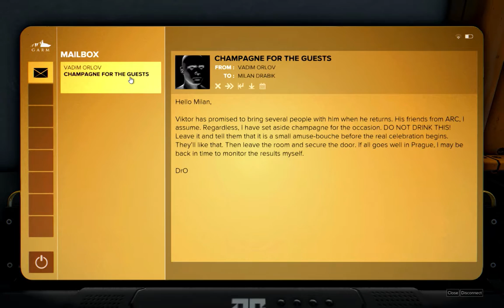Deus Ex: Mankind Divided - 31 (Flowers, But No Funeral)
Deus Ex: Mankind Divided - 32 (K is for Kazdy) on March 15th

[Flowers, But No Funeral]
In 2025, GARM had been an Alpine geological research facility.  Now Jensen believed it might be harboring terrorists.  He convinced Miller to send him and Chikane on a recon mission to find out, but somehow, the terrorists learned he was coming.  Gold-masked shadow operatives watched in curiosity as Viktor Marchenko injected him with the Orchid and left him to die.  Except, Jensen didn't die.  Escaping the base several hours later and reconnecting with Chikane, he raced back to Prague, positive that another attack was coming.

Recorded: 02-26-17
Edited: 03-04-17
Render Time: 01h 54m 58s